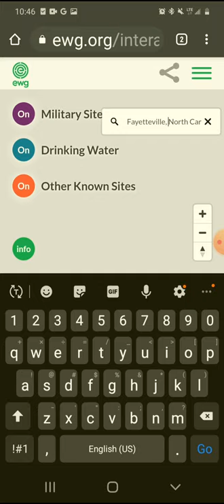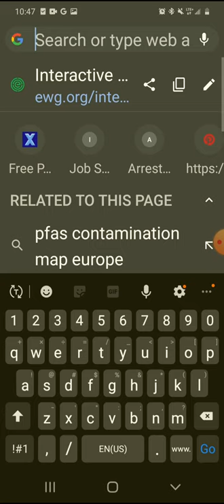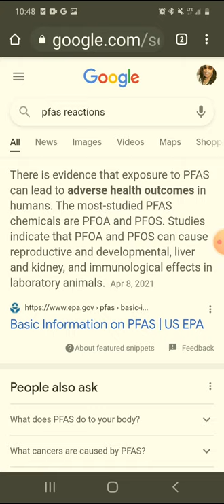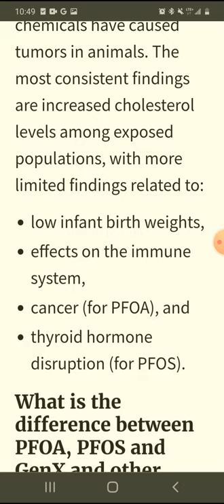PFOS EXPOSED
what they dont talk about..